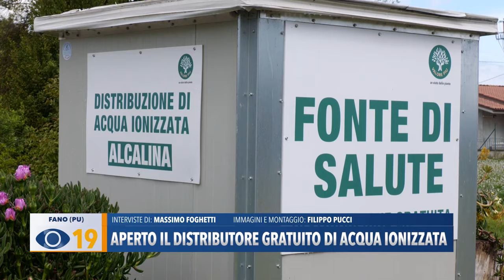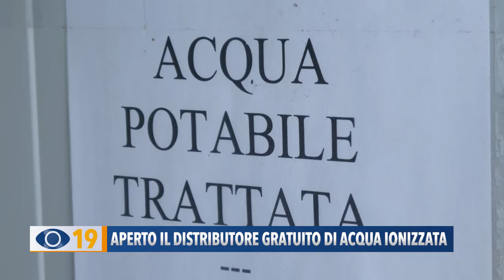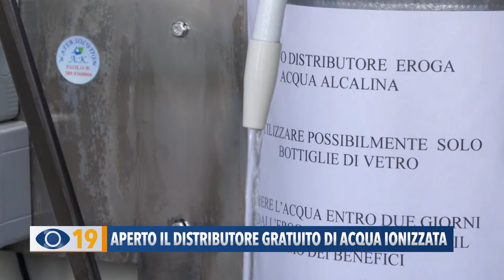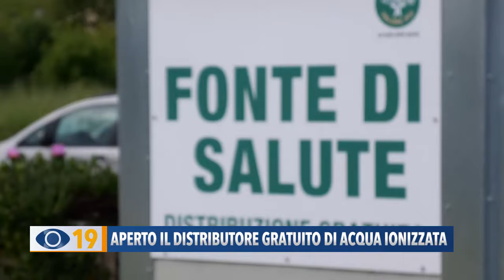Fano: aperto il distributore gratuito di acqua ionizzata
Acqua gratis per tutti alla fonte di Rosciano di Fano. Un punto di erogazione di acqua ionizzata dalle proprietà benefiche.